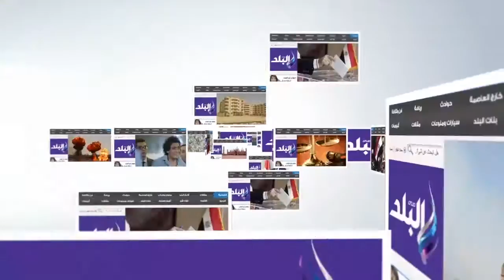صدى البلد | النقيب محمود الكومى: فقدان قدمي وعيني أقل شىء أقدمه للوطن